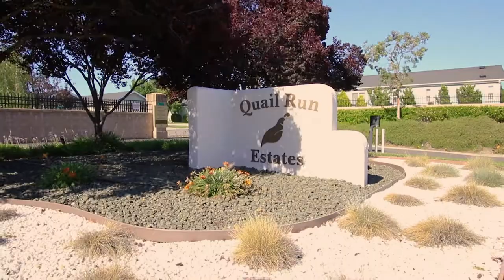350 Partridge Ave, Paso Robles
Here is a cozy 3 bedroom, 2 bath located in the Quail Run Estates in Paso Robles, California.